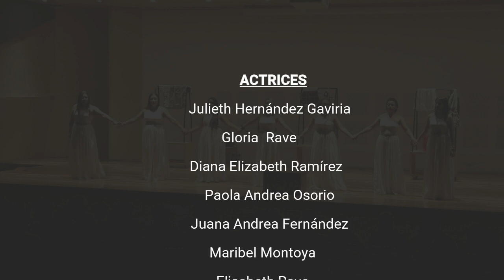🎭UN DÍA COMO DIRECTOR 🎭-🔥 MUJERES DE FUEGO🔥- FUNDACIÓN EL PARCERO DEL 8 🔥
Esto fue un día cómo director a cargo de Robinson Posada. Estuvimos liderando desde la parte escénica el proyecto "Mujeres de Fuego", tiene que ir a verlos pues caravana.

Y en Procrédito.

Libretos y Dirección: Robinson Posada